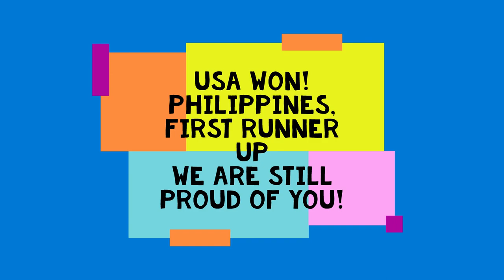Reaction Video sa Miss Grant International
Pinilit kong panoorin si Daddy Dabsy ng isang pageant :) Kahit larong-laro na siya ng Ragnarok :)